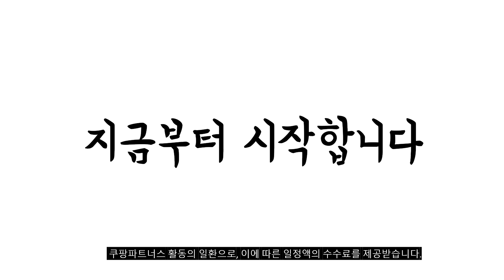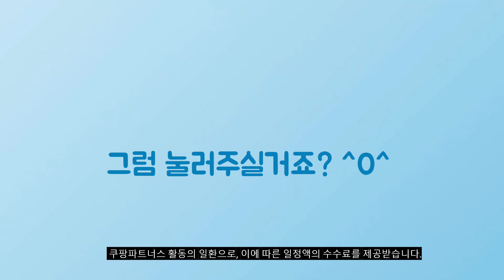2024년 가성비대박 사과떡볶이 추천순위 TOP10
❤️❤️❤️ 사과떡볶이 구매 가격 평점 리뷰 정리해 봤어요! ❤️❤️❤️

[00:06]
10위. 파주 사과떡볶이 밀떡볶이 밀키트 기본팩 3가지맛 달콤 [23,900원]

[00:11]
9위. 맛잇쏘 국물떡볶이 6인분 (1인분 개별포장) 실온보관 순한맛 [17,900원]

[00:17]
8위. 오마뎅 우리사과 떡볶이 (냉동) 462g 3개 [19,670원]

[00:22]
7위. 사과떡볶이 애플떡볶이 쌀떡 국물떡볶이 밀키트 750g 2인분 [26,300원]

[00:28]
6위. 사과떡볶이용 쌀 떡볶이떡 연화 가래떡 뉴스공장 금요미식회 [15,650원]

[00:33]
5위. 미미네 오리지널 국물떡볶이 (냉동) 570g 1개 [5,800원]

[00:39]
4위. 파주 사과떡볶이 어묵떡볶이 밀키트 3가지맛 달콤2인분+2인분 850g [27,500원]

[00:44]
3위. 오마뎅 우리사과 떡볶이 (냉동) 462g 2개 [13,380원]

[00:50]
2위. 오마뎅 우리사과 떡볶이 (냉동) 462g 1개 [6,900원]

[00:55]
1위. 노을빛깔 떡볶이 (떡+어묵+소스) 보통맛 8개 260g [19,000원]